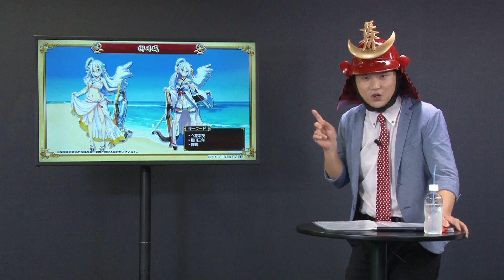【御城プロジェクト:RE】出張版 教えて！れきしクン！【第1陣】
御城プロジェクト:RE公式生放送内でご好評の御城解説コーナー
「教えて！れきしクン！」が出張版として登場！
ゲームだけでは伝えきれない御城(城娘)の魅力をお伝え致します！

第1陣では「首里城」「柳川城」「久留米城」を紹介。

※動画内のイラスト、ゲーム内情報等は撮影時の開発内容となっており、
　実際のゲーム内容と異なる場合がございます。
※本チャンネルに掲載されている画像、動画等の権利については合同会社EXNOAへ帰属致します。
　一部引用で使用されている画像等を除く。

■『御城プロジェクト:RE～CASTLE DEFENSE～』
DMM GAMESが贈る本格的タワーディフェンスRPGです。
兜（敵）たちに対抗できる城娘たちの殿となり、天下統一を目指します。
城娘はバトル中、かわいいドット絵となり、巨大化・特技・計略を駆使して本陣と殿を守ります。
さらに城娘たちに贈り物を贈ることで、パワーアップしていくとともにイベントが発生し、彼女たちの意外な一面を見ることができます。
個性的な城娘たちと天下統一を目指す旅が殿（あなた）を待っています。